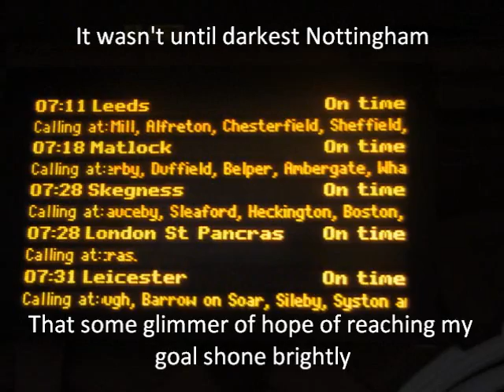Ripping Yarns Hopathon Saturday 3rd March 2012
Hopping -- according to Michael Palin -- has long been dismissed as a playground pursuit.
But in an Olympic year, a world record 'hopathon' attempt on Hampstead Heath could bring the school pastime leaping to the fore of the nation's sporting psyche.

On Saturday, March 3 hundreds of people hopped into position and paid homage to a scene from Palin and fellow Python Terry Jones' famous 1970s TV series Ripping Yarns, which shows a 30-mile hop against St Anthony's in Tomkinson's School Days.

However, the one-legged participants at Parliament Hill Field will only had to hop 400 metres around the athletics track.

Champions of the 400m race and 400m relay will be given £500 each by the two Pythons, who judgd the event.

To succeed in setting the world record 250 people need to take part in the hopathon and one entrant had to make it around the course in under seven minutes.